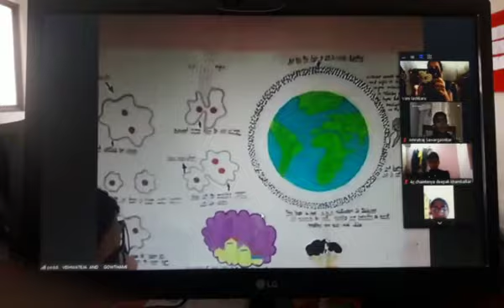👆Science Expo -Day 1 By lass 3 to 8 students.Intiated by Science Dept.👍😊